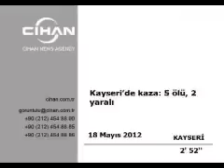Kayseri'de Feci trafik kazası 5 ölü 2 Yaralı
Kayseri'de meydana gelen trafik kazasında 5 kişi ölürken, 2 kişi yaralandı.
Kaza, Kayseri-Ankara karayolunun 40. kilometresinde meydana geldi. Edinilen bilgiye göre, Ankara istikametinden gelen A.G.'nin kullandığı 06 AG 6509 plakalı araç ile karşı yönden gelen 34 JB 7967 plakalı otomobil, kafa kafaya çarpıştı. Meydana gelen trafik kazasında 06 AG 6509 plakalı otomobilde bulunan A.G., B.G. ve M.Y.'nin ağır yaralı olarak Kayseri Eğitim ve Araştırma Hastanesi'ne kaldırıldı. M.Y.'nin yapılan tüm müdahalelere rağmen kurtarılamadığı öğrenildi. Kazada hurdaya dönen 34 JB 7967 plakalı otomobilde bulunan 4 kişi ise, feci şekilde can verdi.
Hayatını kaybedenlerin kimliğinin belirlenmesi için çalışmalar sürerken, olay yerinde kurtarma çalışmalarına katılan itfaiye ekipleri, çalan bir telefonu fark etti.
Telefona kimse cevap vermeye cesaret edemezken, jandarma komutanı acı acı çalan telefona sonunda bakmak zorunda kaldı. 34 JB 7967 plakalı otomobilde hayatını kaybedenlerden birinin yakını olduğu öğrenilen kişiye jandarma komutanı acı haberi veremedi. Telefona bakan komutan, "Yakınınız trafik kazası geçirdi. Şu anda yaralı, kaza yerine gelmeniz gerekiyor" diyebildi.
Kazada hayatını kaybedenlerin kimliğinin belirlenmesi için başlatılan çalışmaların sürdürüldüğü bildirilirken, kaza ile ilgili olarak soruşturmanın başlatıldığı kaydedildi.